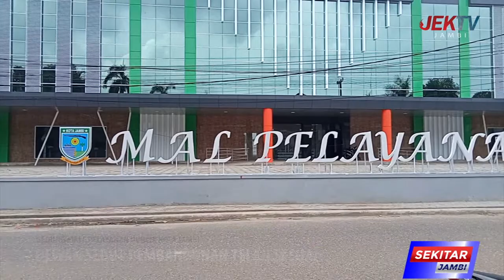GEDUNG MALL PELAYANAN PUBLIK KOTA JAMBI